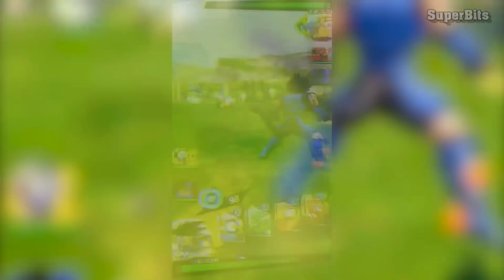Top 17 Melhores Jogos Anime para ANDROID/iOS 2020 (sem emulador) | Bons gráficos